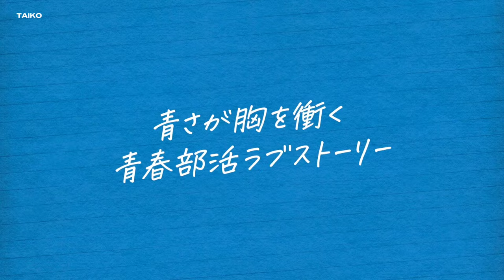Blue Box | Official Trailer